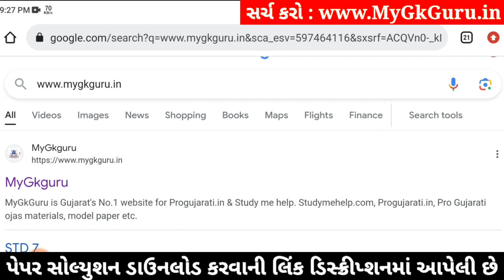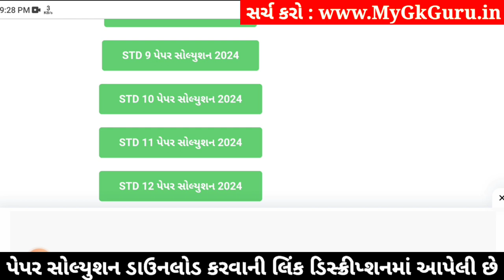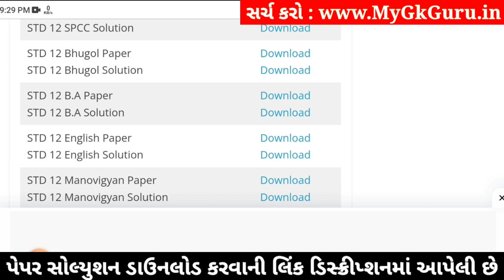std 12 bhugol paper solution 2024 100 marks, std 12 bhugol second exam paper solution 2024 geography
std 12 bhugol paper solution 2024 100 marks, std 12 bhugol second exam paper 2024, bhugol paper solution 2024 std 12, std 12 bhugol second exam paper solution 2024,

std 12 bhugol 2024 second exam paper solution,
std 12 bhugol second exam imp questions 2024,
Std 12 bhugol paper solution 2024,
Std 12 bhugol paper solution 2024 second exam,
Std 12 second exam paper 2024 bhugol,
Std 12 bhugol paper solution 2024 january,
Std 12 second exam paper solution 2024 bhugol,
Std 12 bhugol second exam Blueprint,
Std 12 bhugol second exam Blueprint 2024,
Std 12 bhugol paper solution 2024 second exam january,
Std 12 bhugol second exam paper solution 2024 100 marks,
second exam Std 12 bhugol paper solution 2024 Std 12,

Other Related Search Queries :
Std 12 bhugol paper solution 2024 100 marks january
Std 12 bhugol second exam paper solution january 2024
Std 12 bhugol paper solution 2024 january 2024
Std 12 bhugol paper solution january 2024